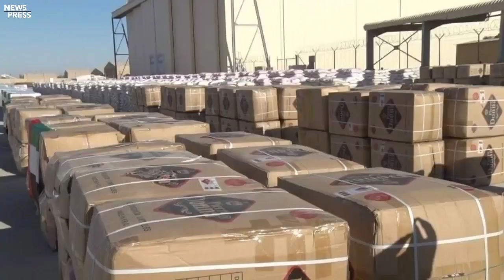تازه لنډ مهم عاجل خبرونه راغلل ضرور وګورئ.